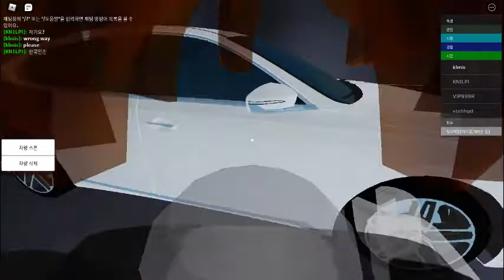CREATORONTHERISE 레몽광역시||LEMONG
이 영상은 현대와 기아가 후원합니다